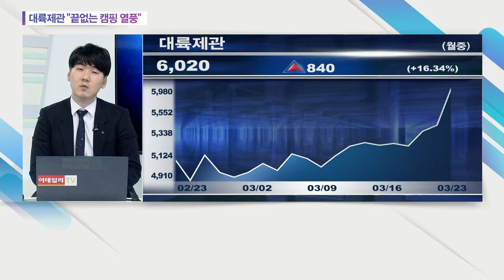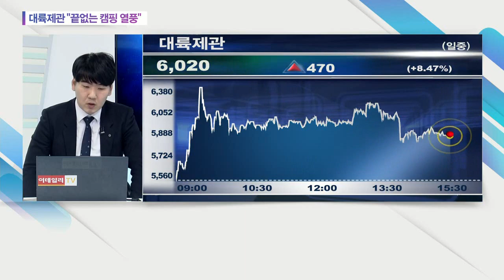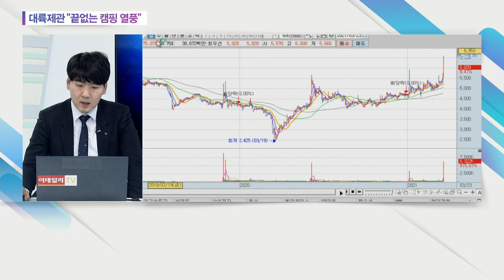대륙제관 "끝없는 캠핑 열풍"_오늘의 급등락 (20210323)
대륙제관 "끝없는 캠핑 열풍"